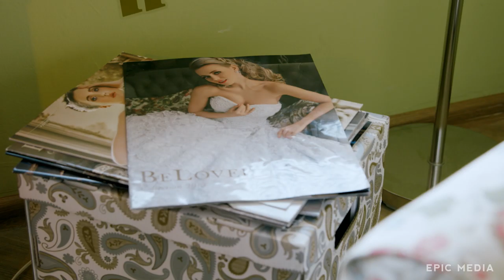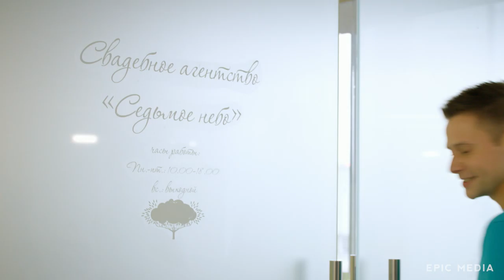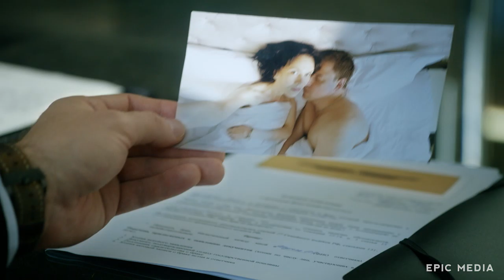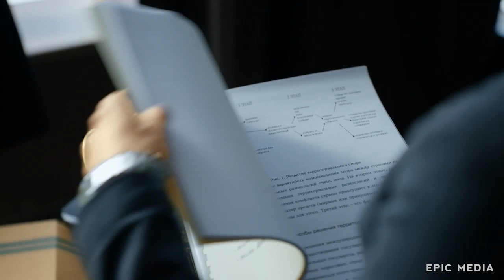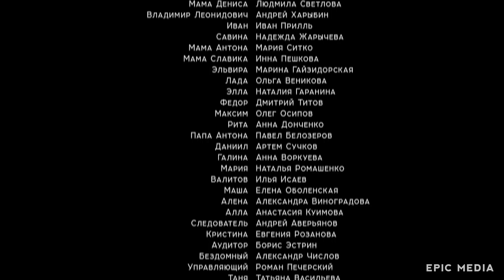MATRIMONI E DIVORZI - Episodio 1 | Melodramma | sottotitoli italiano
Melodramma russo MATRIMONI E DIVORZI episodi interi

Zhenya sta preparando un matrimonio per i nuovi clienti quando scopre che per errore loro sono entrati in un ufficio vicino, in cui si è appena trasferito uno studio legale specializzato in divorzi. Il matrimonio è sconсluso, mentre Zhenya incontra il proprietario dell'agenzia, il cinico celibe Mark. È convinto che non ci siano matrimoni felici. Zhenya è pronta per dimostrare il contrario, perché lei stessa sposa il suo amore Sasha. Però non sa che Sasha gliel’ ha proposto per il senso di colpa.

Con:
Anton Khabarov, Elena Nikolaeva, Anastasiya Panina, Vladimir Simonov, Rina Grishina, Anton Denisenko, Irina Temnicheva, Danila Shevchenko
Regista: Vartan Akopyan